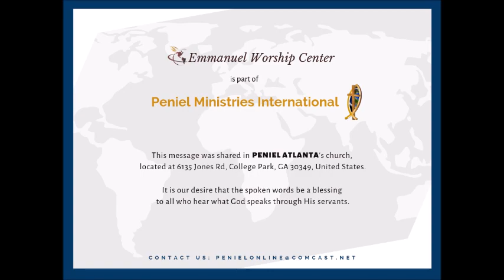The Gift of Suffering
“If God is so good, how can He allow good people to suffer?” You surely heard somebody saying this… or perhaps you found yourself saying “Lord, I served you all these years faithfully and this is how You pay me back?” When pain and troubles come, no matter how they come, remember none of them go unseen to God… Remember He has a purpose for every trial… Remember suffering is a gift from God…

Message shared on November 10th by Alex, Sara and Richard Di Taranto.